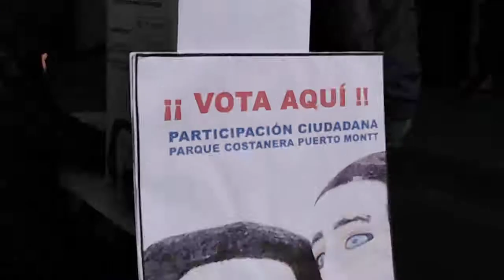Consulta ciudadana para decidir el futuro de la escultura de «Sentados Frente al Mar»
Pueden votar en varios lugares (como por ejemplo el Mall Costanera) o vía Internet

14 de agosto de 2019